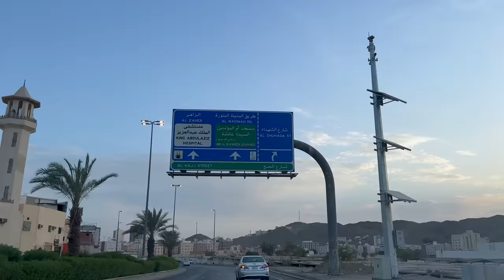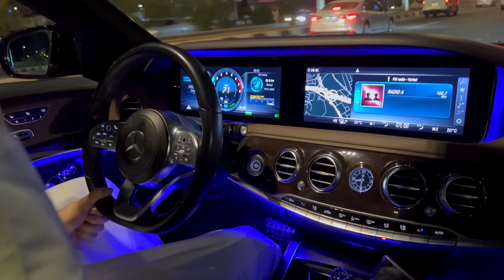EID DAY 2 & Famous FOOD of Saudi Arabia MADINI & BUKHARI RICE in Makkah